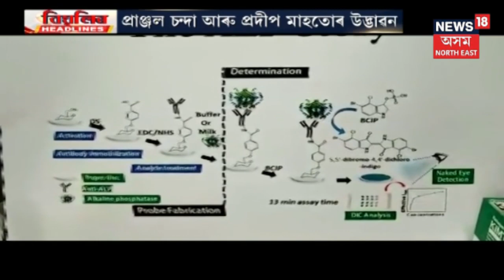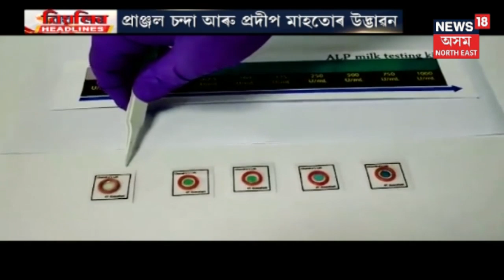Guwahati IITৰ পুনৰ উদ্ভাৱনী চমক, গাখীৰৰ বিশুদ্ধতা মাপক আহিলা উদ্ভাৱন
চাওক এই বিশেষ প্ৰতিবেদন ।